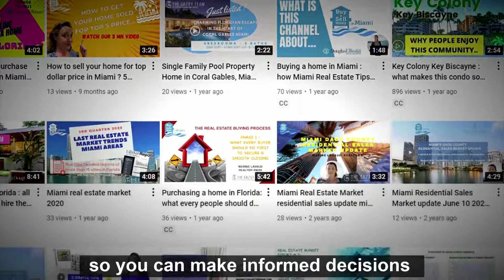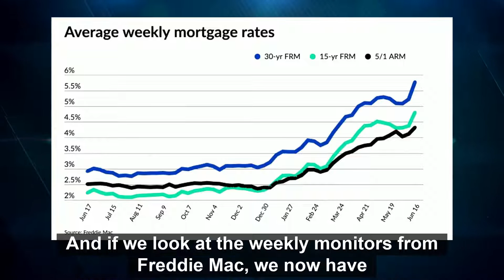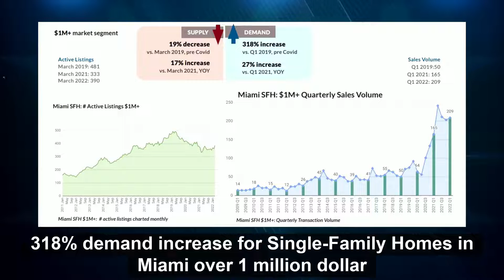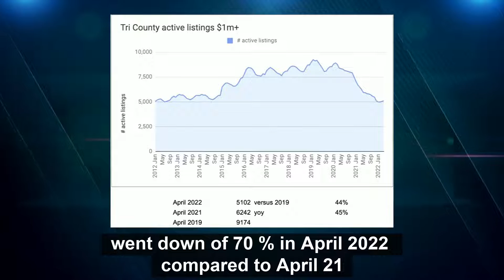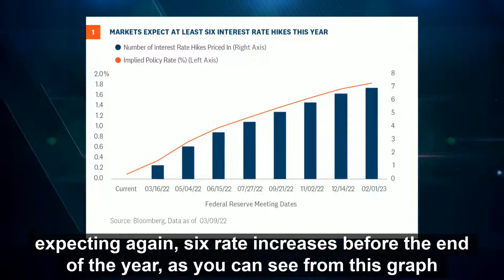Are we going towards a real estate market crash in Miami? What do we observe as of mid-Year 2022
After March 2021 and the reopening of the country after Covid hit, the demand for purchasing homes in Florida has been skyrocketing and prices have been continuously increasing .

Now that we are in the middle of 2022 and we see interests rates going up and up, what do we observe as for now and forecast about the next months in our market?

This video, based on facts and data, has been made to help you understand how our market is evolving.

Miami is still attracting many people from many countries and prices are still high. However, we are at a turning point.
Does that mean you have to stop looking for a house to buy?

Watch this short 6 min video to get some insights of what is going on and to help you make the right decision for you.

If you find my content helpful, make sure you give this video a 👍
And become a channel member - 👇👇👇👇👇👇

🆕To My Channel? My name is Marine Lavaud, I am a licensed real estate agent for Douglas Elliman in Miami, Fl. I help people who are looking to relocate to Miami, to help them understand the areas and find the perfect property for them to rent or buy. With more than 13 years of experience of international real estate and marketing background, I also provide advice to sellers to ensure the best exposure of their property and get the most money out of it. I would love to help you make your next real estate move.

Marine Lavaud, Douglas Elliman Miami